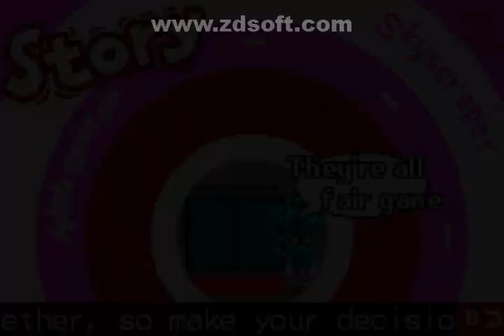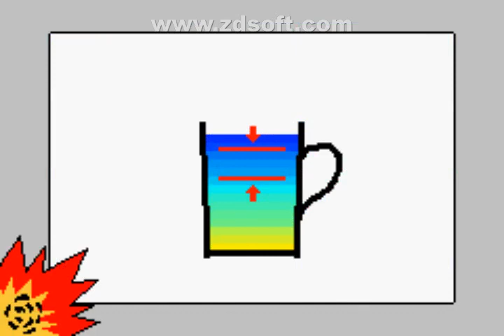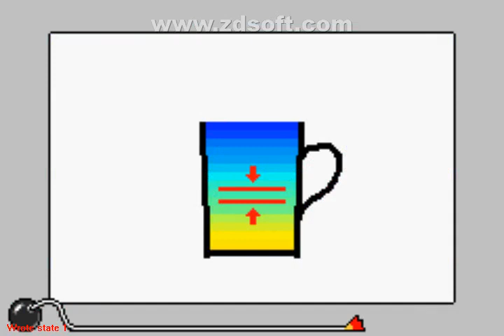WarioWare: Twisted! Desafio De MicroGames - (B-76F)